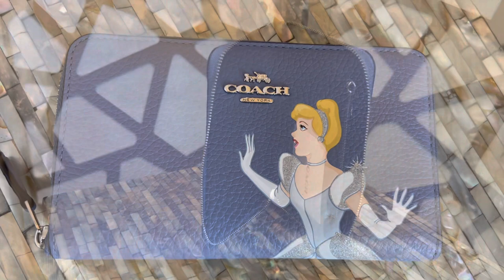Disney X Coach Medium Id Zip Wallet With princess Cinderella 😍👸🏼